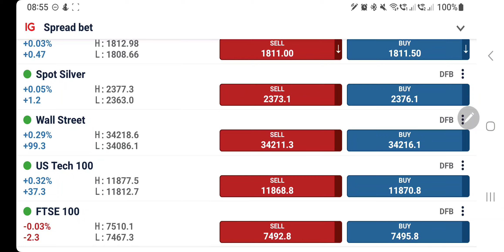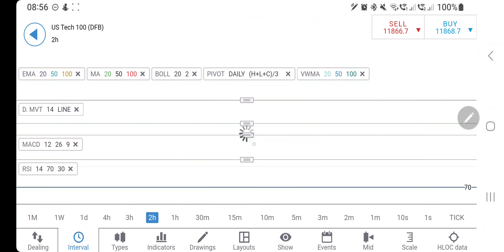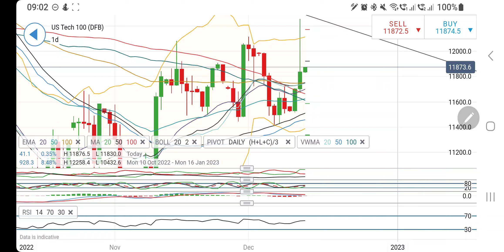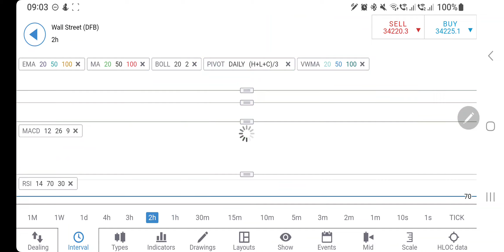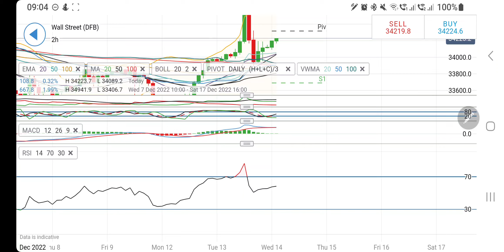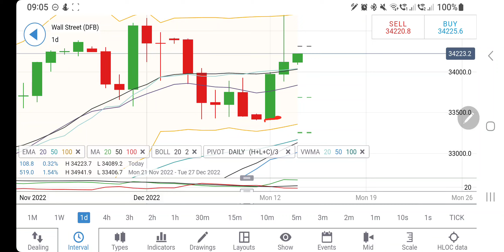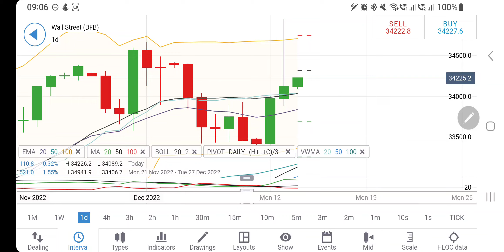FOMC FED MEETING -Dow JONES & NASDAQ100 Index Live Today- Analysis & Trading Strategy 14 Dec 2022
Join me in today's video to cover the dailyanalysis and predictions of dowJonesTargetToday & nasdaq100TargetToday for December 14 2022

US30 weekly technical analysis, US30 daily technical analysis, NFP trading strategy, US30 NFP, how to Trade NFP forex, NFP live trading, non farm payroll trading strategies, US30 price forecast, US30 daily,
Nasdaq100 weekly technical analysis, Nasdaq100 daily technical analysis, NFP trading strategy, US30 NFP, how to Trade NFP forex, NFP live trading, non farm payroll trading strategies, US30 price forecast, Nasdaq100 daily,